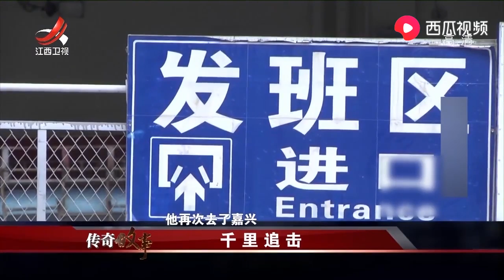妻子违反约定，执意回到浙江，一句话酿成了重大悲剧